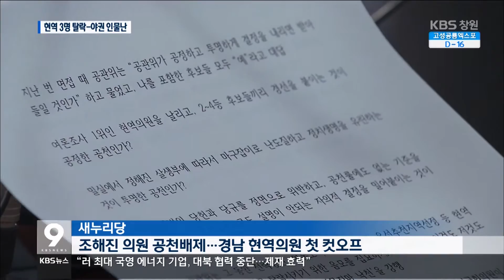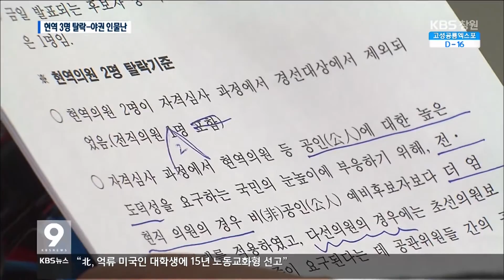[주요 뉴스] KBS뉴스9 경남 – 현역의원 3명 탈락, 야권은 인물난(2016.03.16.수)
4·13총선 후보등록을
일주일여 앞두고
여야 모두 막바지 공천이 한창입니다.
새누리당은
조해진 의원이
경남 현역의원 가운데
처음으로 컷오프됐고,
더불어민주당 등
야권은 인물난으로
추가 공천에 어려움을 겪고 있습니다.
김현수 기자입니다.

[리포트]
경남의 현역의원 가운데
처음으로 조해진 의원이
공천에서 배제됐습니다.

밀양의령함안창녕에서
3선에 도전하려던 조 의원은
이번 공천이 최악의 밀실 공천,
보복 공천이라고 반발하며
무소속 출마를 시사했습니다.

[인터뷰]조해진/새누리당 국회의원
"여론조사 1위인 현역 국회의원을 날리고, 2등, 3등, 4등 후보들끼리 경선을 붙이는 것이 공정한 공천입니까?"

이로써, 경남에서는
박성호, 안홍준 의원에 이어
현역의원 3명이 공천에서 탈락했습니다.

새누리당은
현재 여론조사 경선이 진행 중인
5개 지역구를 빼고는
11곳에서 후보 공천을 마쳤습니다.

늦어도 이번 주말까지는
공천이 마무리될 것으로 보입니다.

더불어민주당은
경남 10곳에서 후보 공천을 마친 가운데
닷새가 지나도록
추가 공천자를 내지 못하고 있습니다.

국민의당도
3곳에 후보를 공천했지만
추가 공천이 더디게 진행되고 있습니다.

후보등록이
일주일 앞으로 다가왔습니다.

여권은
현역의원 추가 공천 탈락이 있는지,
야권은 인물난 속에서 어느 선까지
추가 공천을 할 수 있을지 주목됩니다.
KBS 뉴스 김현수입니다.